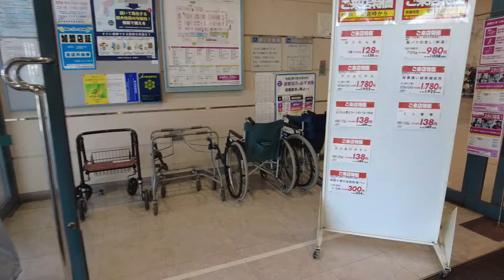イオンスーパーセンター 横手南店 エスカレータ― 2024 02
秋田県横手市、イオンスーパーセンター 横手南店のエスカレータ―です。